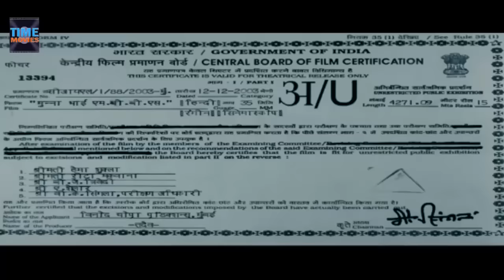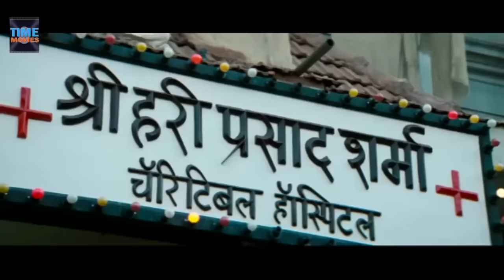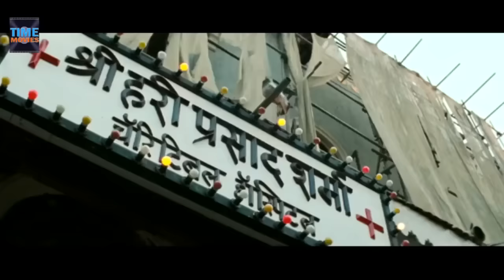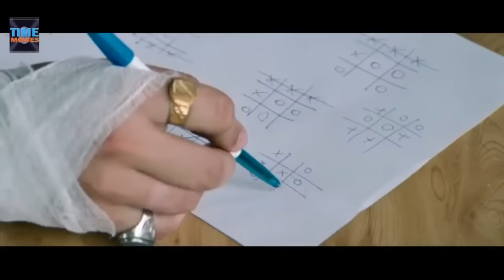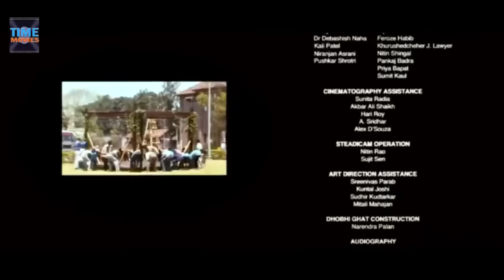Munna Bhai M B B S l Sanjay Dutt Gracy Singh Arshad Warsi Boman Irani l 2003